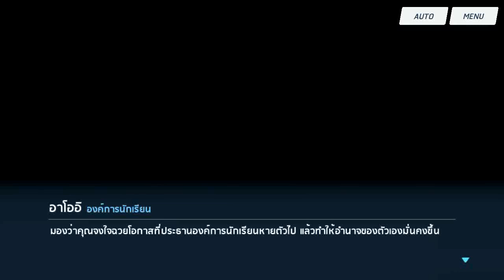Blue Archive : Final Volume Story Mode - Chapter 1 Episode 6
หลังจากที่รินตื่นขึ้นจากฝันประหลาด องค์การนักเรียนก็สังเกตเห็นมวลสารที่ไม่รู้จักทั้ง 6 ลอยอยู่บนคิโวทอส รินจึงเรียกรวมตัวแทนสภานักเรียนของเขตปกครองแต่ละแห่ง และได้แต่งตั้งคณะกรรมการมาตรการฉุกเฉินเพื่อแก้ไขปัญหานี้ แต่ทว่าหัวหน้าฝ่ายการเงินขององค์การนักเรียนอย่าง โอคิ อาโออิได้มาเตือนว่า รินอาจจะใช้อำนาจเกินความจำเป็นก็ได้
     ในระหว่างนั้นคายะก็ได้มาหารินและเสนอให้พาตัวคุณครูเพื่อที่จะให้การประชุมในครั้งนี้เป็นไปได้ด้วยดีโดยที่ไม่มีใครรู้ว่าคายะกำลังวางแผนอะไรไว้